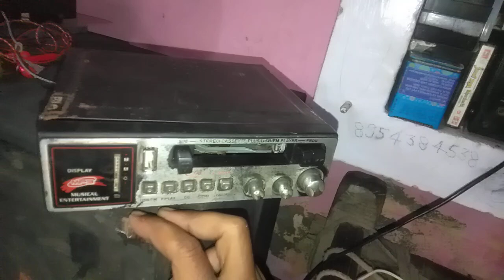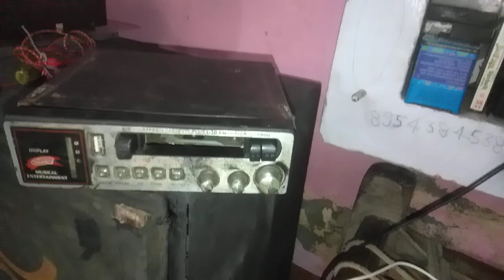mini car stereo auto rewers deck player for sale cassette player with USB 1000 only 8954384538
mini car stereo deck player for sale cassette player with USB 1000 without courier 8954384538